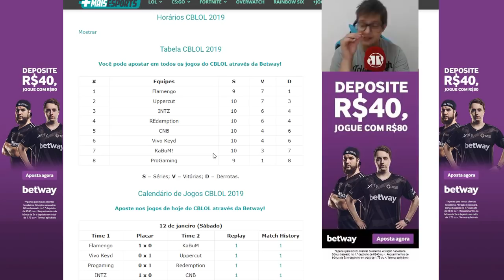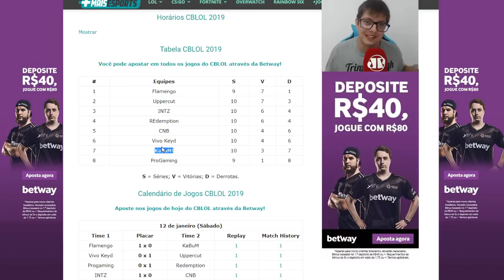FLAMENGO TERMINA EM 1°? QUEM VAI SER REBAIXADO NESSE CBLOL?